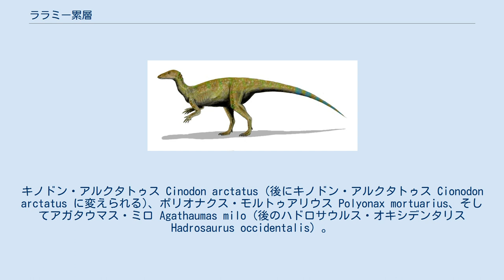ララミー累層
ララミー累層（ララミーるいそう）は、コロラド北東に広がる白亜紀後期の地層。
1876年にクラレンス・キングによって命名された 。
沿岸平野と西部内陸海路の沿岸湿地の古環境を保存している 。
石炭、粘土、ウラニウム、恐竜をはじめとする動植物の化石を保存している。
 ララミー累層はデンバー盆地の縁を取り巻くように広がる。
その厚みは盆地の西側で120～150ｍ、東側で60～90ｍである。
フォックスヒルズ砂岩の上、アラパホー累層の下に堆積する。
この地層は、砂岩、粘土、石炭を含んでいる未命名の下層と、くすんだ色の泥岩、砂岩、薄い石炭床で構成された上層とで区分することができる。
 1888年、エルドリッジはコロラド州デンバーの地層のいくつかの層序学的特徴の詳細について論文を著した。
泥岩に保存された鉄鉱石のノジュールは植物化石を遺している事、いくつかの砂岩中の堆積物は西の珪質火山に由来するものである事が報告されている。
 ララミー累層に保存された石炭と粘土は経済的に重要であった。
 粘土採掘は1877年にコロラド州ゴールデンの町で始められた。
そして20世紀中頃まで続けられた。
ほとんどの粘土は建材としてのレンガやタイルの製造に利用された。
 この層から1884年から1979年にかけ、約1億3000万tもの亜瀝青炭が採掘されたと見積もられている。
ほとんどが地層下部からの採掘だった。
石炭層が比較的平らで穏やかに浸漬している地点では炭鉱の大部分は地下掘削であった。
石炭層が垂直に急傾斜している地点ではストップ掘削が用いられ、比較的少ない面積での採掘が行われた。
 ララミー累層はウラニウムの産地でもある。
レイデン炭鉱は石炭採掘のついでにウラニウムも製品としていた。
ウラニウムはウィールドカントリーとグローバーにかかる層の砂岩に保存されている。
 ララミー累層で発掘されたトリケラトプスの頭骨。
この属ではもっとも古い時代のものである。
コロラド州グリーリーのコートハウスに展示されている。
 ララミー累層の化石脊椎動物１号は、1873年に コープとアメリカ地質学研究所のヘイデン所長によってアメリカ西部で見つけられた恐竜のものだった。
探検のルートは、デンバー盆地の東側のバイジョークリークにかかる現在のララミー累層でコープが標本を採掘したコロラド東部を含んでいた。
 コープは記載論文を書かずに三種の恐竜に名前を与えた。
キノドン・アルクタトゥス Cinodon arctatus (後にキノドン・アルクタトゥス Cionodon arctatus に変えられる)、ポリオナクス・モルトゥアリウス Polyonax mortuarius、そしてアガタウマス・ミロ Agathaumas milo (後のハドロサウルス・オキシデンタリス Hadrosaurus occidentalis）。
これらの標本はアメリカ自然史博物館に所蔵されている。
これらの標本は非常に粗末なものだったのでもはや模式標本として有効とは考えられていない。
この地層での恐竜の発見は続き、トリケラトプスのほぼ完全な頭骨や恐竜以外の脊椎動物も見つかった。